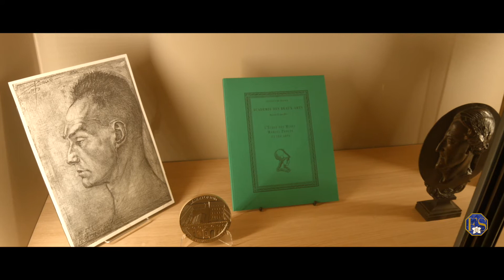Fondation Signature / remise des prix 2020 Natalia Logvinova Smalto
La remise des prix 2020 des prix de la fondation Signature à l'Institut de France.
Natalia Smalto

La remise des prix 2020 de la fondation Signature a eu lieu à l’Institut de France  le 7 octobre 2020 avec la présence de Monsieur le Chancelier Xavier Darcos. Myriam Mazouzi, directrice de l’Academie de l’Opéra de Paris, Natalia Logvinova Smalto, fondatrice de la Fondation SIGNATURE, Alexandre Tharaud, pianiste, Jean-Michel Wilmotte, architecte, membre de l’Institut de France. 1er Prix des Musiciens Fondation Signature - Académie de l’Opéra de Paris a décerné à pianiste américano-slovaque, Christopher Vazan.
Marie-Hélène Bénetière, historienne de l’art des jardins, Stéphanie de Courtois, maître de conférence, enseignante à l’École nationale supérieure d’architecture de Versailles, Michel Desvigne, architecte paysagiste, Astrid de La Forest, graveuse, Vice Présidente de l’Académie des beaux-arts de l’Institut de France, Natalia Logvinova Smalto, fondatrice de la Fondation Signature - institut de France et la Présidente du jury, Alain Charles Perrot, architecte en chef des monuments historiques, Président de l’Académie des beaux-arts de l’Institut de France, Michèle Quentin, historienne des jardins onr décerné le prix de l'art du jardin à Thierry Jugeet le son jardin Prieuré de Vauboin.